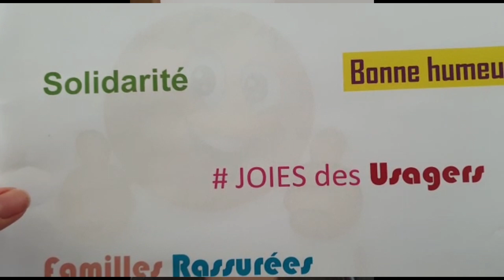Message de soutien de la part de la Direction de l'APBA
A vous qui êtes sur le terrain, à vous qui soutenez, accompagnez au quotidien les personnes en situation de handicap ainsi que leurs familles, sachez que la Direction est de tout cœur avec vous.